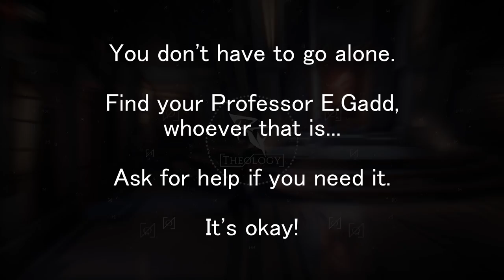Psy Trance is the perfect genre for Luigi's Mansion - E.Gadd's Lab (Theology vs. @RoPanuganti Remix)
It's okay to ask for help. Seriously. Luigi didn't go alone... he had Professor E.Gadd! Find your E.Gadd, whoever that is, and do life together. You will always be more successful if you have others helping you out along the way in your life's journey. We can do more united than divided! :)

For those of you who don't know, I juuuuuust played a show with the Ro Panuganti Prog Experience in Orlando (Ongakuvania III)! Ro approached me about doing a collaboration so we could play something on stage together, and his suggestion was this E.Gadd's Lab remix. It's perfect for the SpOoOoOoOoOoOoky season! Lol so yeah anyways, I made this on a drive with my wife from Minneapolis to California (she works there over the winter so we drive out together). Luckily, I have the Steven Slate Audio VSX headphones, so the mix turned out GREAT! Then he sent me the guitar stems after the fact and I finished them in my favorite place to produce: McDonalds. Hehehehehe (PLZ SPONSOR ME MCDONALDS I'D BE WAY BETTER THAN TRUMP).

After the drop it like it's hot section, the first drop is psytrance and the second drop is some dark techno crap. Ro Shreds over it ALL!

Things like this just go to show you that you should keep following your dreams because cool things happen when you don't give up!

Matthias Jung
Nathan Schlatter
Nathan Madsen
Josh Trimble
SteelDragon8
Petrov Neutrino
Anton Petersen
Kreatiph
Dj Dark Prime
E-rock Gundy
Doogs
Softguitar